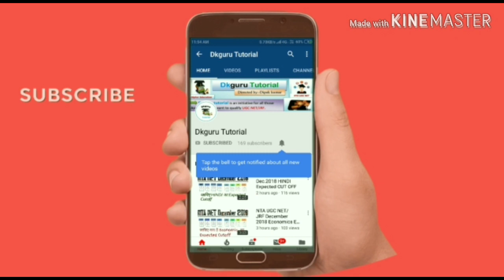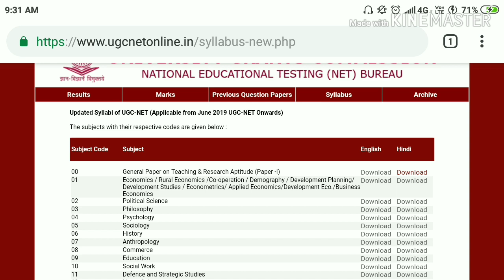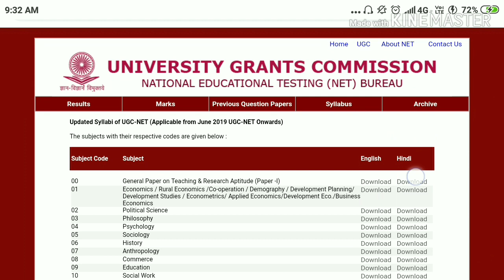Download UGC NET updated Syllabus in one click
Download UGC NET updated syllabus of PAPER1 and PAPER2 for ugc net june 2019 in one click||